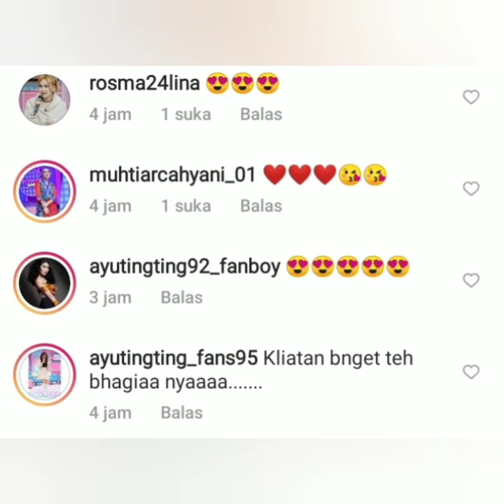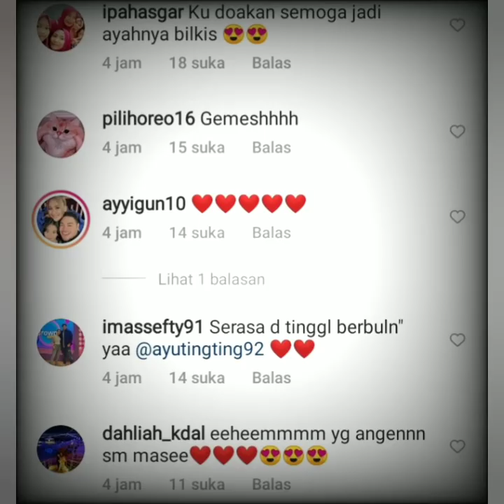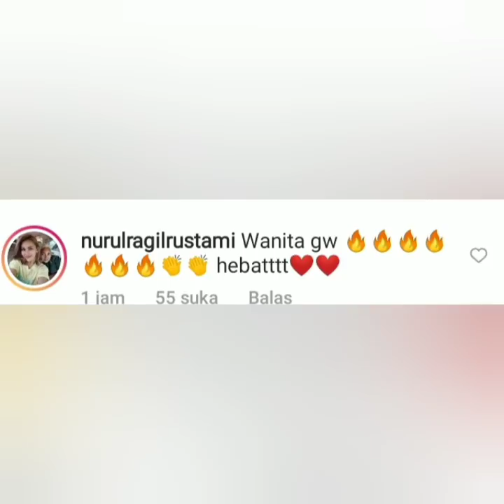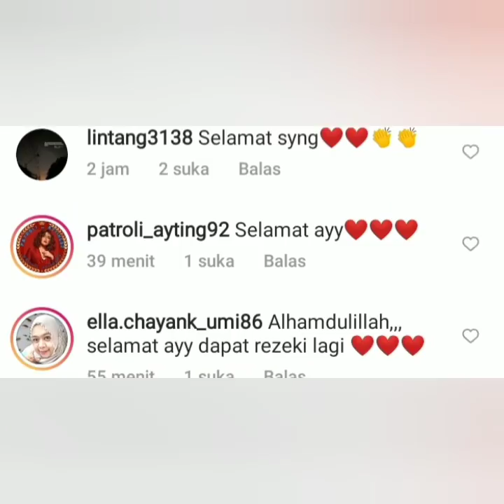Luar Biasa Info Terbaru Hari ini, Ayutingting & Ruben Onsu Dapat Penghargaan Dari TheAlpha Under40